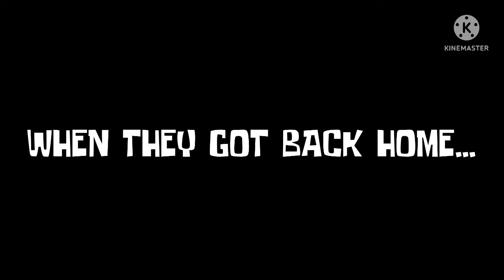LMGG S3 E38 Lucas McSherry Throws Up On Notebook And Gets Grounded